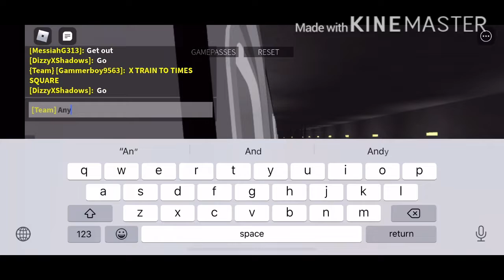Roblox Operator Life Classic R160A X Express Train to Times Square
I Know X Train Does Not Exist On NYC Subway